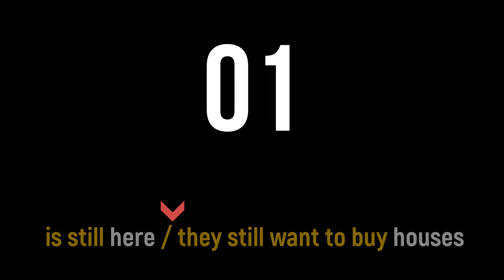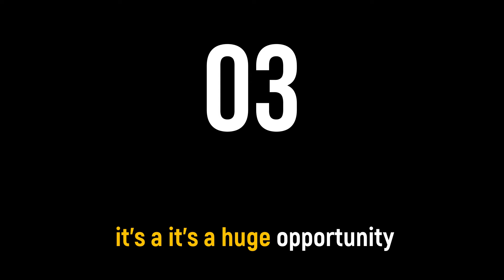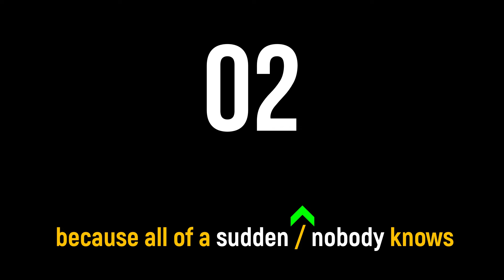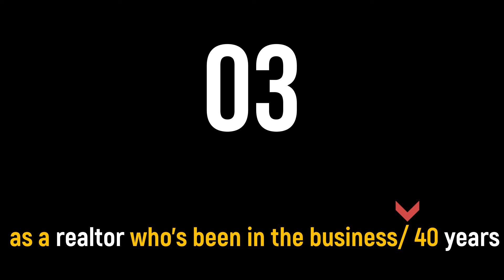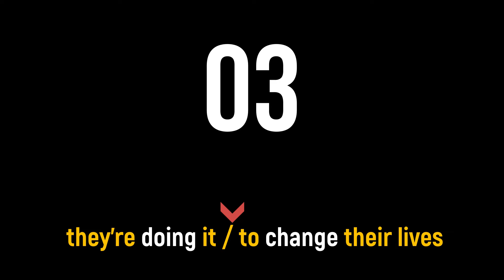English Conversation Shadowing | Daily English Conversation Practice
American English shadowing exercises are for people interested in expanding their American English accents, whether you are located in the US, North America, or other areas around the world. For the best use of shadowing exercises in American English, listen to a section of audio, pause, and repeat what you hear. Try to use the same pronunciation, intonation, stress, pitch patterns, and linking that you find native English speakers use; record yourself and compare the differences.